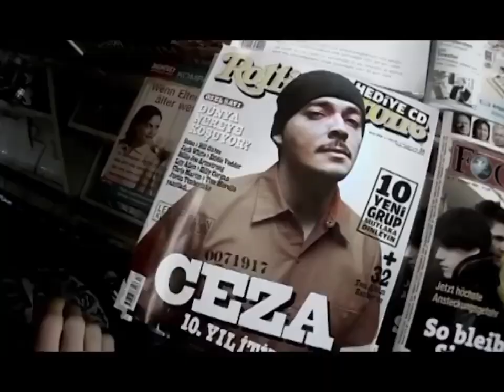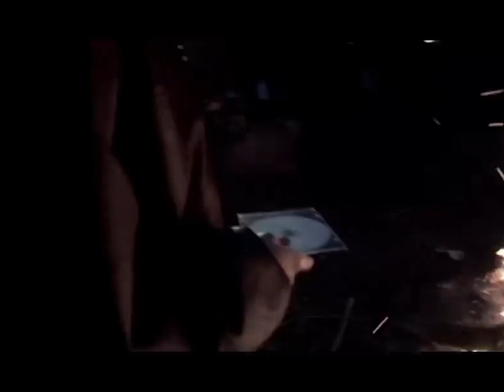CEZA - Hiç Yok Deme Hit Çok (Official Video)(720)